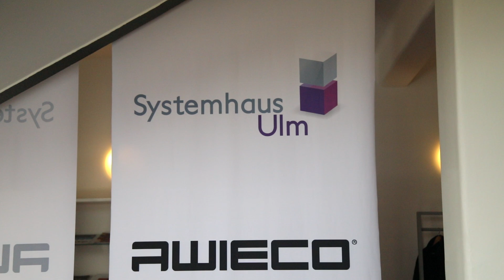Systemhaus Ulm GmbH | Unternehmensfilm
Als kompetenter IT-Full-Service-Anbieter mit den Kernkompetenzen Cloud-Services und IT-Security unterstützt die Systemhaus Ulm GmbH europaweit die IT-Infrastruktur ihrer Kunden. Unter ihrem Dach entwickelt AWIECO hochleistungsfähige Computersysteme mit komplett lüfterloser Spitzentechnik und die NeuroSys innovative mobile Patienten-Applikationen für chronische und schwerkranke Patienten.